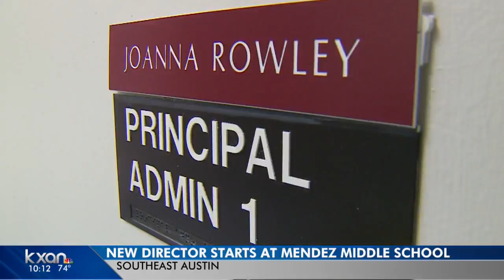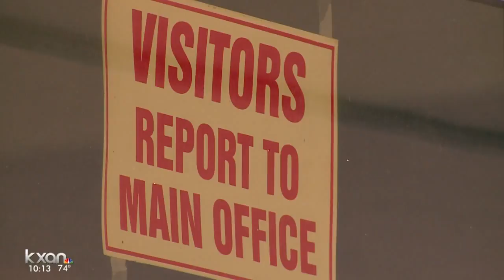State gives thumbs up to T-Stem Coalition taking over Mendez MS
The Texas Education Agency has given its blessing to Austin ISD's plan to avoid closure and improve academics at Mendez Middle School.